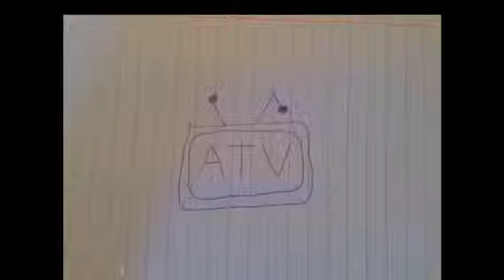ATV presents: BORED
One kid finds a way to entertain himself.